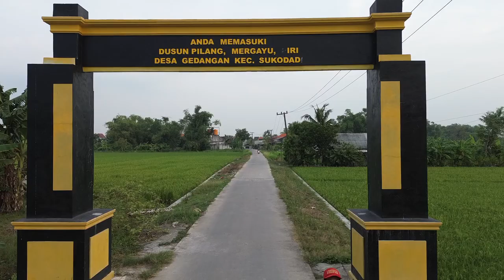Nge-Drone Dusun Pilang-Mergayu-Piri-Desa Gedangan Sukodadi Lamongan❗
WELCOME TOOOO. !